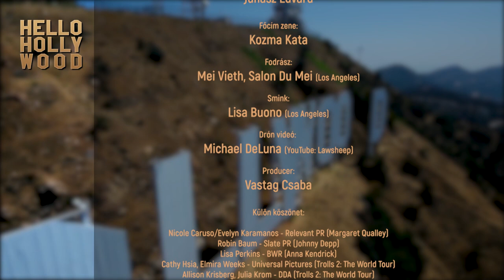Hello Hollywood: Trolls World Tour (Marc 8, 2020)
Trolls World Tour is a 2020 American computer-animated jukebox musical film produced by DreamWorks Animation and distributed by Universal Pictures. The film is a sequel to the 2016 film Trolls, directed by Walt Dohrn with co-direction by David P. Smith, produced by Gina Shay, and written by Jonathan Aibel, Glenn Berger, Elizabeth Tippet, Maya Forbes and Wallace Wolodarsky, from a story by Aibel and Berger. The film stars the voices of Anna Kendrick, Justin Timberlake, Rachel Bloom, James Corden, Ron Funches, Kelly Clarkson, Anderson Paak, Sam Rockwell, George Clinton and Mary J. Blige.